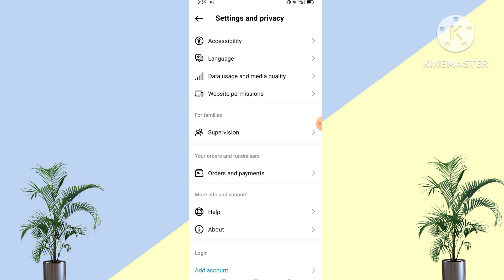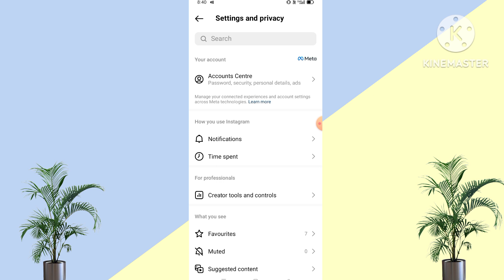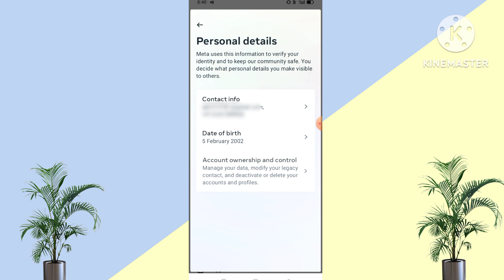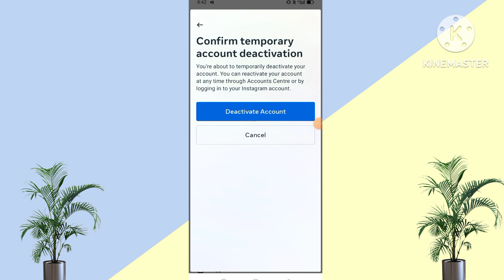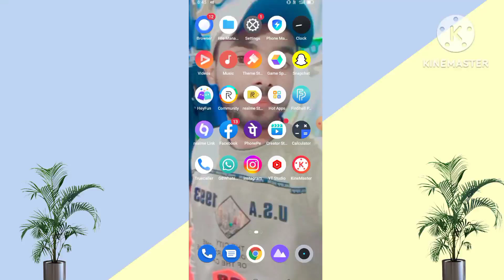How To Temporarily Deactivate Instagram Account | Instagram Temporarily Deactivate New Update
Your Queries
Instagram Account Temporarily Deactivate Kaise Kare
how do i temporarily disable my instagram account 2023
how do i temporarily delete my instagram account
how do i temporarily deactivate my instagram account